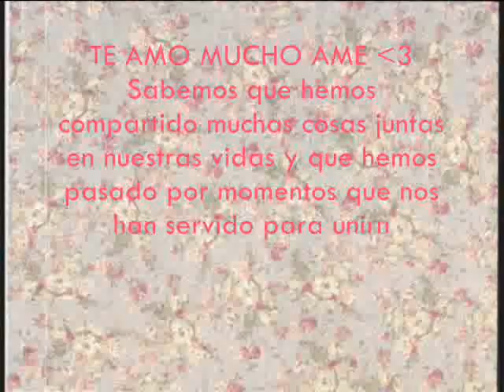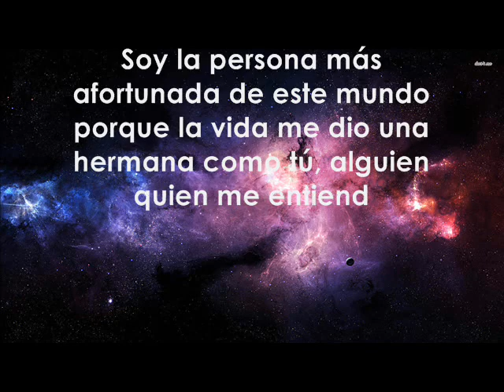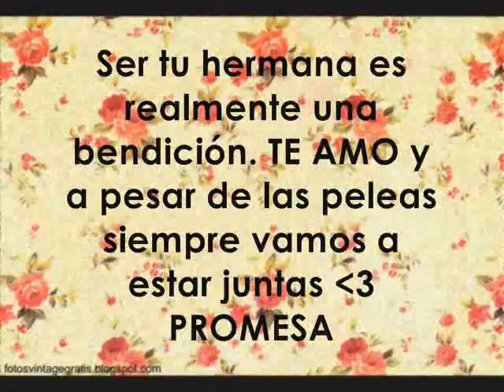TAL COMO ERES Narda y America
Espero que te haya gustado el video hermanita :3
TE AMO CON TODO MI CORAZON ¡muchisímas felicidades princesa!